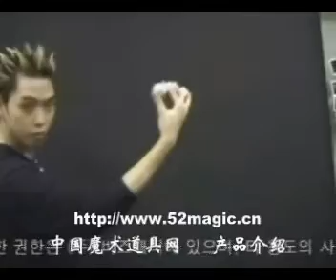闪光一球变四魔术 魔术